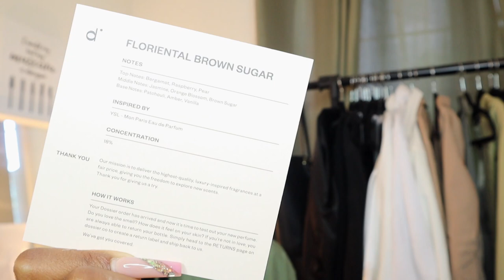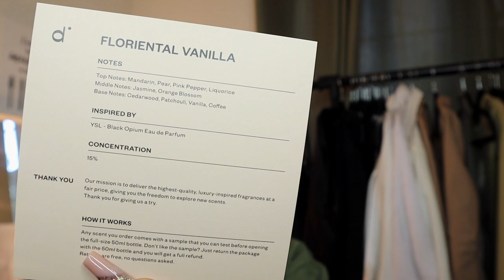Collective Haul 2021 | Telfar Bag Collection, New Drake Candles, New Perfumes ft. Dossier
Some items that I have been collecting over the past couple of months that I have be dying to share with you guys. From my growing Telfar bag collection to new sneaker pick ups!

Shout out to Dossier for partnering with me for this video.

Items mentioned in the video:
White Lugged Converses
Khaki Lugged Converses
Brown Converse Run Star Hike

Age: 22
Camera: Canon M50, My iPhone
Edit: Final Cut Pro X